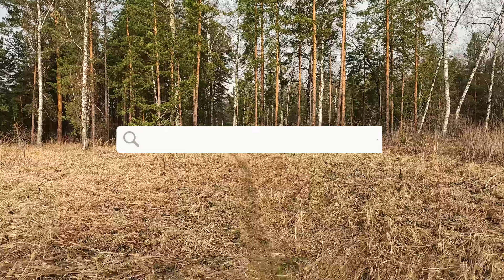В любой очень выгодной сделке участвуют Дурак и Мошенник век живи - век учись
Будни автолюбителя. Академгородок (Красноярск)
5 мая 2024 года